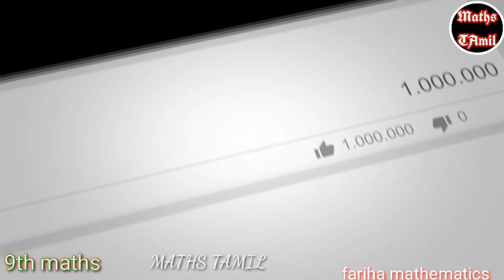9th maths EXERCISE 5.5 sum no: 5 /coordinate geometry/SAMACHEER-KALVI /FARIHA MATHEMATICS/2019